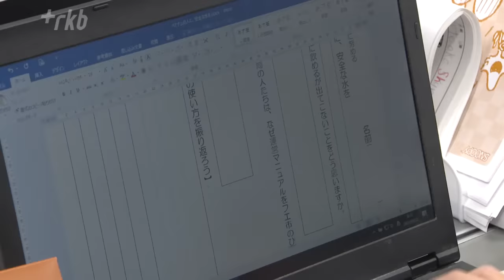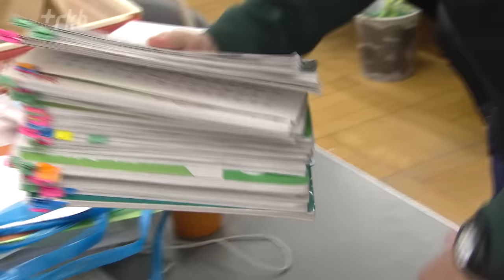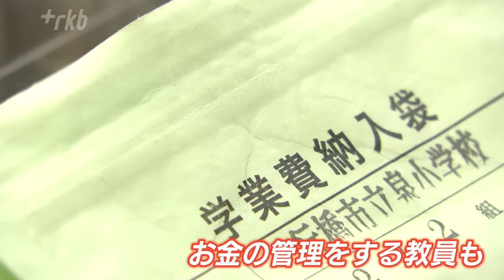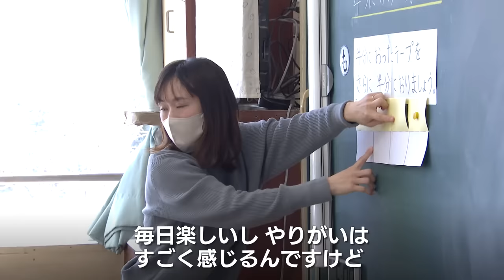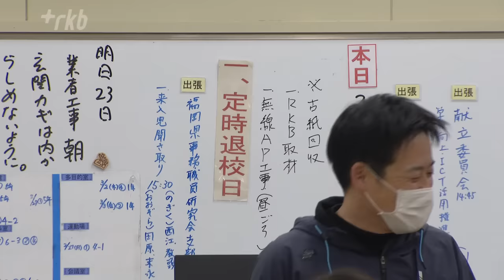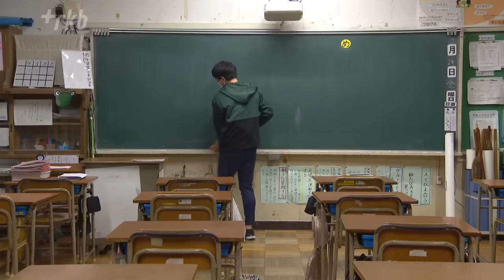忙しすぎて「なり手不足」の教員はどのような１日を過ごすのか「休む暇はない」「熱意で成立」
小学校の教員採用試験の倍率が福岡県は１・３倍と秋田県と並んで全国で最も低くなっています。背景には忙しすぎる教員の働き方もあると言われています。教員はどのような１日を過ごしているのか、児童数が８００人を超える小学校を訪ねました。

◆貴重な児童の“登校前”
午前７時半、福岡県行橋市にある泉小学校の学級担任（６年）が出勤してきました。

赤星顕也教諭「授業の準備があったりして早くこないと子供に迷惑かけちゃうんで」

教員にとって、児童が登校するまでが貴重な時間です。

赤星教諭「朝の準備がないと間に合わないです。意地でも間に合わせます」

◆鳴り止まない保護者からの“電話”
「泉小学校です。そうですか、お大事になさってください」

その頃、職員室には保護者からの電話がひっきりなしにかかっていました。この日は「６年生を送る会」という大切な行事の準備が行われていました。「朝の会」で赤星教諭が児童に説明します。

赤星教諭「８時３５分までに廊下に並んで体育館に出発します」

急いで職員室に向かう赤星教諭、授業の合間も一息つく暇がありません。

赤星教諭「普段は中休みとか手が空いている時に終わらせます。間に合わなかったら昼休みです」

別の教室でも学級担任が業務に追われていました。

「計算ドリル出した？」「出しました～」「はーいチェックしまーす」

６年担任教諭「この子たちのために頑張ろうと思えるから私はそんなにきついなとは思いません。大変だけど」

◆給食の準備や出納管理も担う
校内の行事では、裏方の仕事も教員が担います。

男性教諭「休み時間はあってないようなものです。次の日の準備などの時間を確保するのが大変」

授業が終わった２年生の教室では、給食の準備に大忙し。担任の福留教諭も急いで給食をかき込みます。

「勝負なのでこの時間が。早く食べ終わって次の連絡帳を書いたり丸つけしたりして少しの時間も無駄にしないように急いで食べます」

食べ終わるとすぐに掃除が始まりました。

「休む暇はないですね。４時間目から給食、掃除とバタバタ。時間が過ぎていきます」

昼休みに入りましたが、職員室にいる人はまばらです。

６年教諭「仕事でいないんですみんな。教室で丸つけしたりしています」

別の席ではお金の管理をしている教員もいました。

「ちゃんとお金が正しく入っているかとか、チェックするのも休み時間とか放課後の作業になってしまうので、その時間に子供と関われたらなと思います」

児童が帰った後も、教員の仕事は続きます。

「まだちょっと腫れが引いていないようですのでお家で様子を見てください」「病院に行かないといけないようなけがはすぐに伝えるようにしています」

◆憧れだった職業、熱意だけでは限界も
福留教諭は自分が小学生だった頃の担任に憧れて教職を目指しました。

福留教諭「毎日楽しいしやりがいはすごく感じますが、大変さも感じています。特に今子育てをしながら働いているので」

業務量が多い教員にとって、仕事と子育ての両立は簡単ではありません。

福留教諭「５時には帰らせて頂いているので、時間内では仕事が終わらないんですよ。その終わらなかった仕事を自分の子供が寝たあとの夜にしています。（仕事は？）まだ全然残っています。お家に持って帰ってやります」

学校も定時退校日を設けて、負担を減らそうと四苦八苦していますが、現場の対応だけでは限界があります。

今村主幹教諭「結局、先生方が仕事を家に持ち帰っている現状ですので、なかなか難しいですね。ただ先生たちには子供のノートをしっかり見てあげたいとか。日記をしっかり見てあげたいという思いがあるので」

人手不足も深刻です。昨年度は、必要な講師が見つからず教員が１人足りない状態で始まりました。

今村主幹教諭「子供たちの前で担任の先生が疲れた状態で立つことだけはなくしていきたい。そういう状態にならないよう考えているんですけど難しいですね」

午後６時、６年生の教室には黙々と作業する赤星教諭の姿がありました。

赤星教諭「終わらなかったですね。また金曜日に来て早めに来て、その繰り返しですね」

めまぐるしい教員の一日。その過酷な現場は、児童の成長を願う教員たちの熱意で成り立っています。